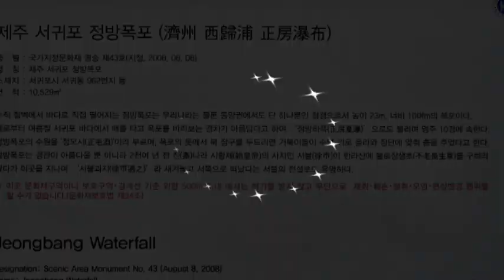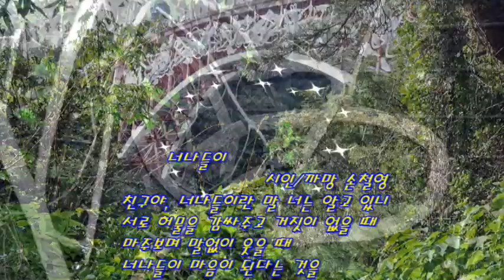제주도 3개의 폭포(The three Waterfalls in Jeju Island)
정방폭포 천제연폭포 천지연 폭포

  제주도엔  이름난 세 개의 폭포가 있습니다.
친구와 함께 본 세 개의 폭포 정방, 천제연, 천지연 폭포의 모습입니다.
There are three famous waterfalls in Jeju Island. These are the three waterfalls Jeongbang, Cheonjeyeon, and Cheonjiyeon waterfalls I saw with my friends.

너 나들이/자작시
                 까망/손철영
친구야,
너나들이란 말 너는 알고 있니,
서로 허물을 감싸주고
거짓이 없을때,
마주보며 말없이 웃을 때,
너나들이 마음이 된다는 것을

마음을 숨기고
생각을 감추며
고집을 말한다면
그건 너나들이 마음이 아니지

친구야, 너는 들었니!
너나들이 하나면
삶의 반을 만들었고
너나들이 둘이면
인생 모두를 이루었단 말을,

하늘처럼 마음의 문을 활짝 열자
바다처럼 가슴을 열어 제치자
우리의 마음은 어느덧
너나들이가 되어 있을 거야

Neonadeuli
                 Poet / Ccamang
friend,
 Do you know the word "Neonadeuli",
 Wrap each other's faults
 When there is no lie
 When you smile face to face,
 That your outing is heart

 Hide your heart
 Hide your thoughts
 If you are stubborn
 That's not your heart.

 Friend, have you heard!
 If you are one
 Made a half of life
 If you two
 To say that life has been accomplished,

 Let ’s open the heart door like a sky
 Let's open the chest like the sea
 Our hearts are
 You will be "Neonadeuli"